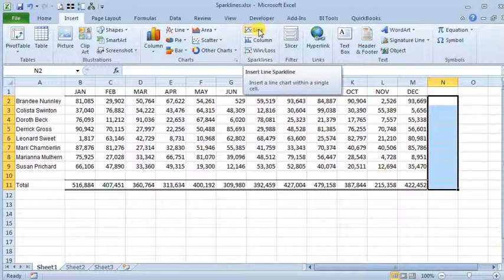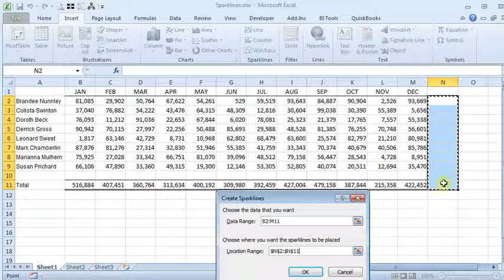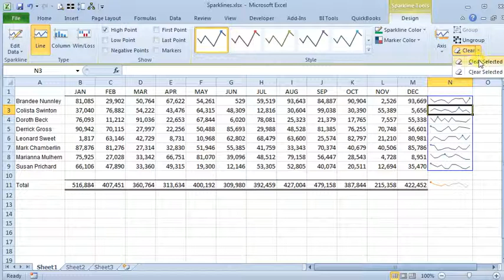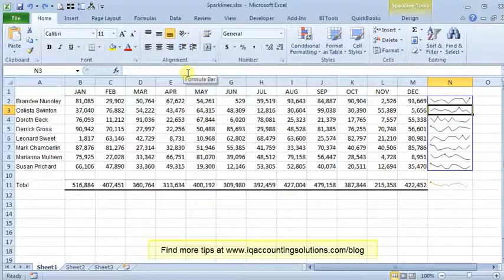Excel Sparklines - In-Cell Charting Made Easy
Sparklines are mini charts that fit within a single cell on an Excel spreadsheet. They are great for helping show trends in your numbers. And they are very easy to use.

Sparklines are available in Excel 2010 and later.